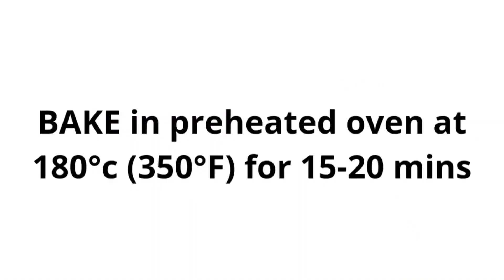Simple Chocolate Cake For Beginners 2023 | How To Make Chocolate Cake At Home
Simple chocolate cake recipe for beginners 2022 anybody can do this. It's that simple. Here's what you will need:
Salt 14tsp

Egg 1
Vanilla flavour 1/2 tsp (optional) F
ull cream milk 1/2 cup
Hot boiling water 1/2

Lose weight eating dessert? Yep, it's true. All fitness and nutrition audiences LOVE this cookbook. EPCs over $3.00 prove it.

Stay safe
Happy baking